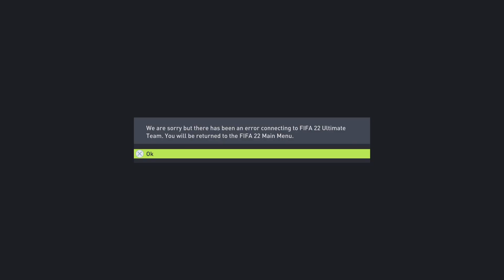FIFA 22_20220204074538